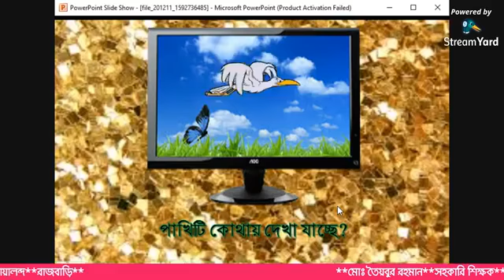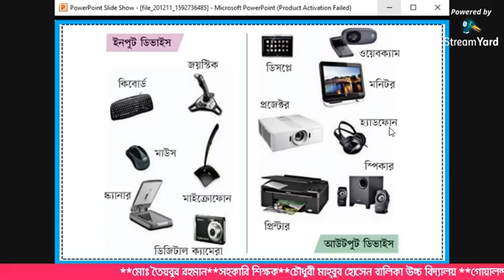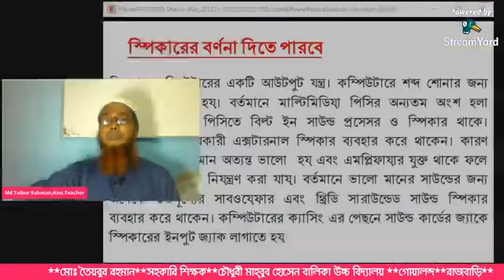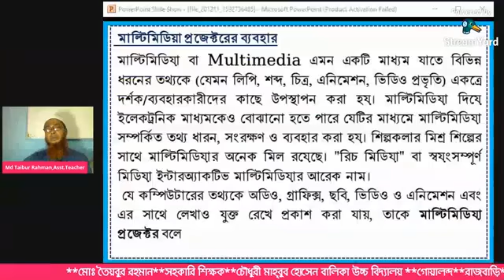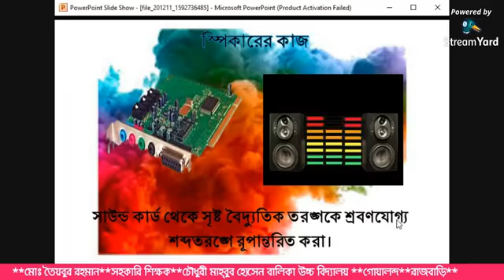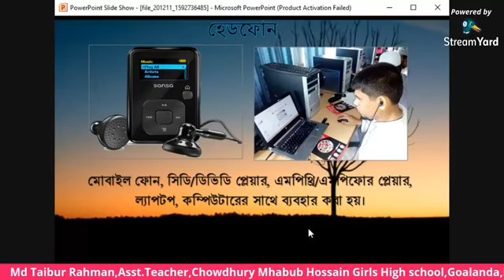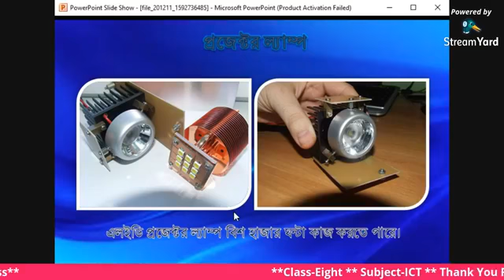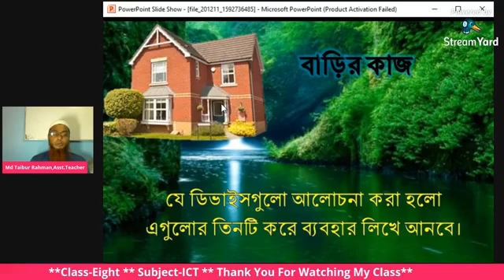ICT Seven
Md Taibur rahman
Asst.Teacher